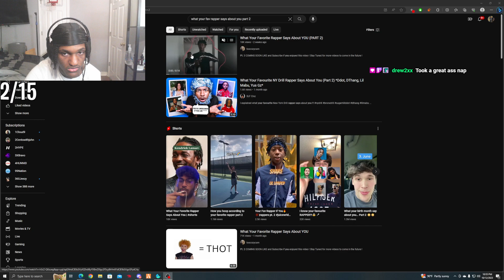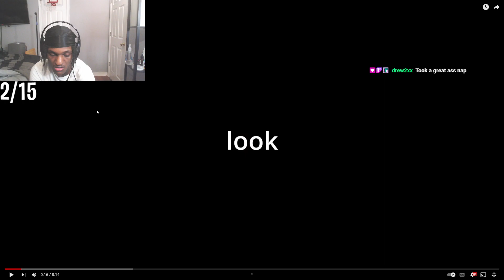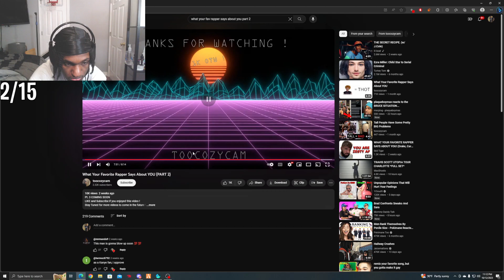Leektewofficial reacts to "What Your Favorite Rapper Says About You" Part 2